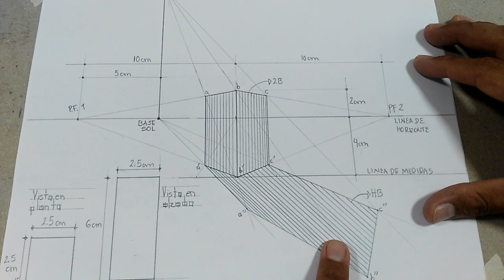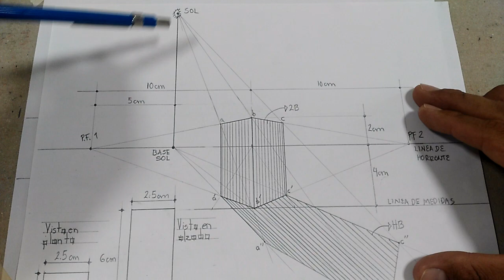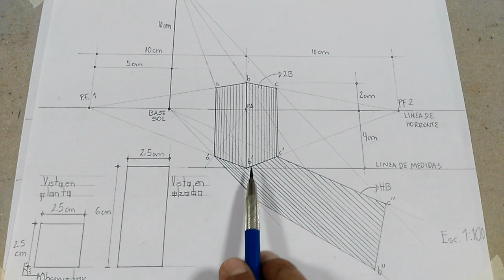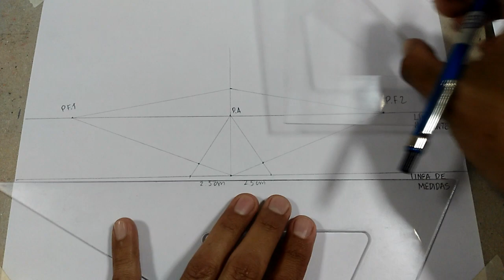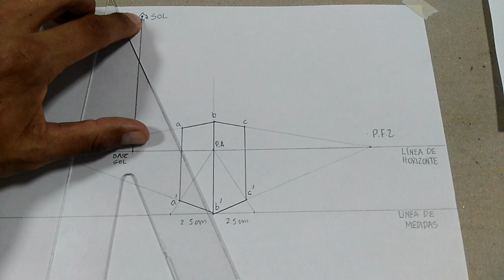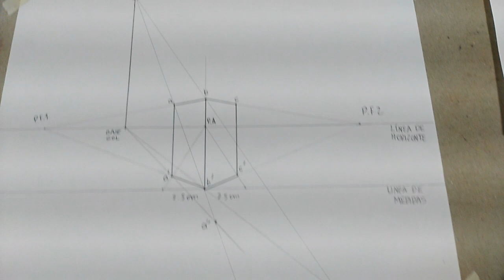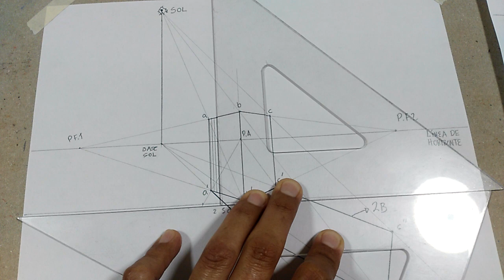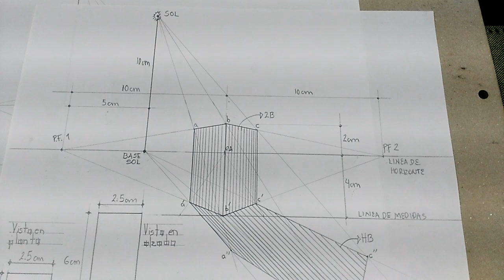Prisma con sombra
Detalle del dibujo de la sombra de un prisma